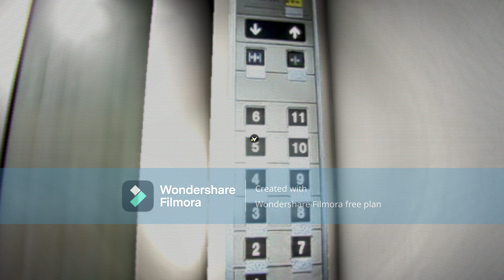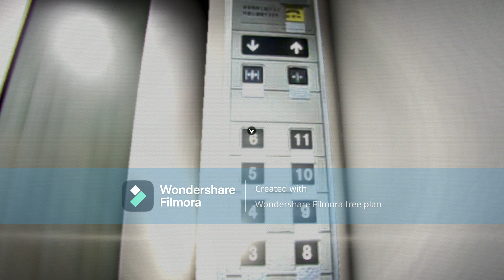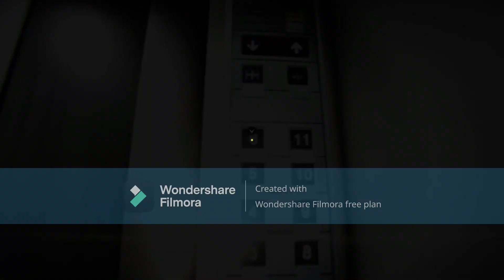Working as security guard gone wrong😱😱 | Night Security 1/2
VHS effect can be toggled on/off in the options menu.

Japanese Theme: Environment art inspired by Japanese horror films.

Autosave: Saves every floor.

Endings: The game has 2 Endings